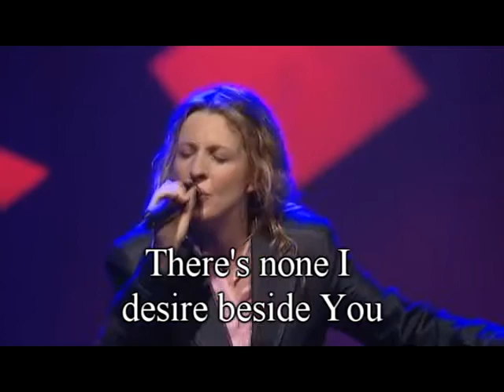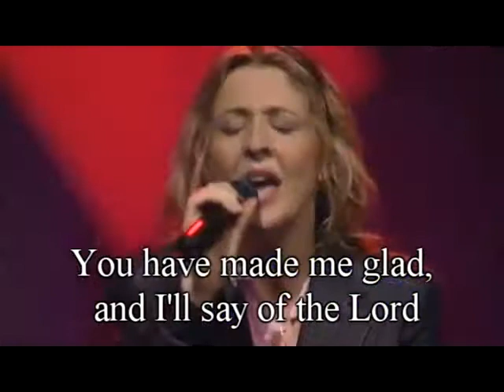Made me glad (with lyrics) by Hillsong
My God is my Shield, my Strength, Deliverer, my Strong Tower ...